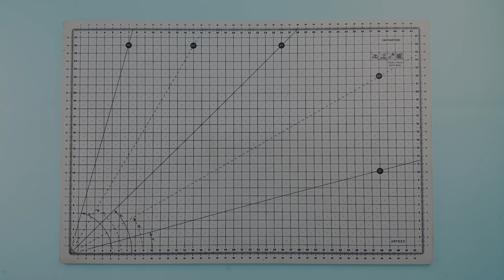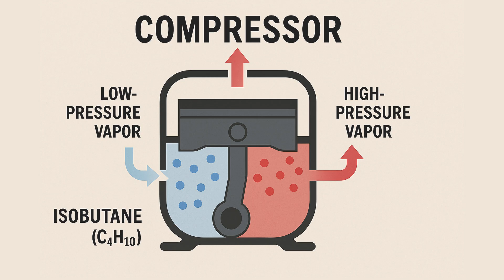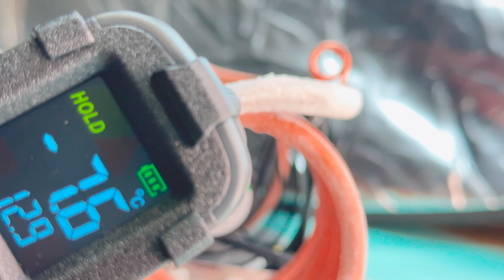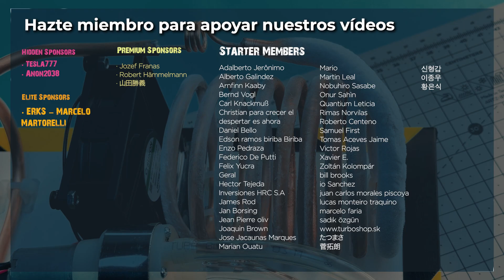Mini Refrigerador Casero: ¡Aire Acondicionado GRATIS con Isobutano! ❄️DIY ¡Funciona de verdad!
En este video te enseñamos cómo hacer tú mismo un sencillo enfriador casero. Te explicaremos detalladamente cómo fabricarlo para que puedas tener aire fresco durante el verano

ÍNDICE:
00:00 Introducción
00:17 Fabricación de la unidad evaporadora de gas
01:09 Fabricación de la unidad condensadora de gas
03:19 Fabricación del tubo capilar
04:00 Soldando el tubo capilar con estaño
04:32 Montamos nuestro aire acondicionado portátil
07:07 Recarga de Gas Isobutano
07:11 Explicación de funcionamiento
08:47 Pruebas de enfriamiento
10:01 Agradecimientos

Queremos dar las gracias a todos los miembros de nuestro canal, pero especialmente a los Miembros Élite: